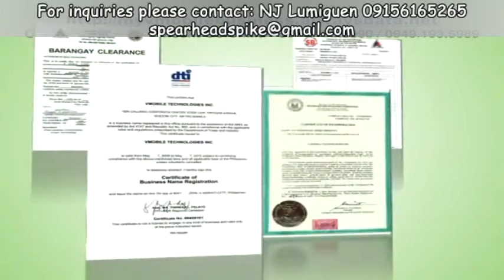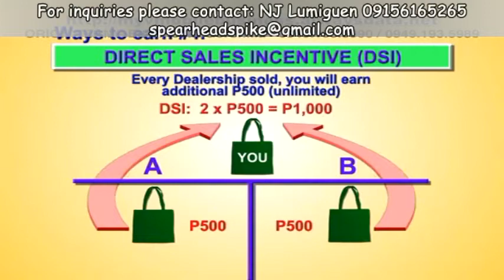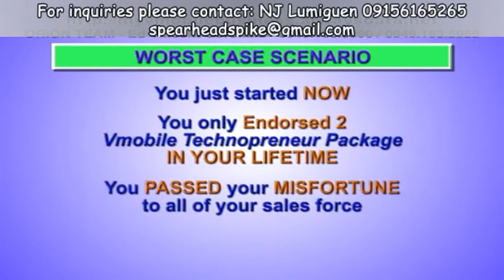Business Opportunity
NJ Lumiguen
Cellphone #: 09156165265